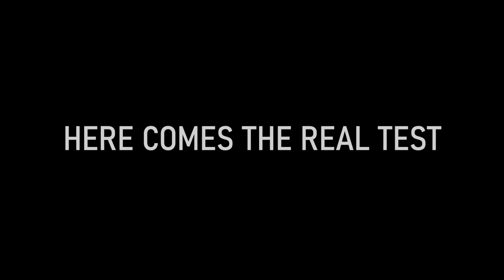THE SEA SPIDER EXPERIENCE -- Armored Core VI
This guy was not as difficult as Balteus imo, but I had a lot of fun with him nonetheless.

Couldn't help but notice the attack patterns somewhat reminding me of Midir. At least the beams anyway. Maybe I'm just insane?

00:00 Raven & Ayre go on a date
00:34 Raven vs. Zeus
00:54 BRIDGE SPEEDRUN WORLD RECORD ANY%
01:22 METAL GEAR? AND IT'S ALREADY ACTIVE!
02:46 MONEY FARM TRAINING MONTAGE
03:20 Shopping & Building
03:48 TEST TIME
05:33 Sea Spider Phase II